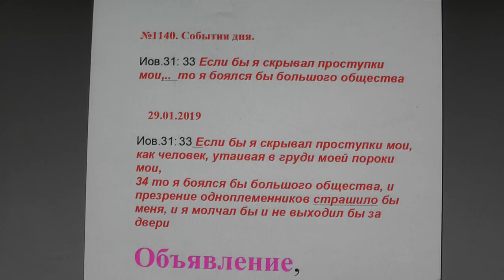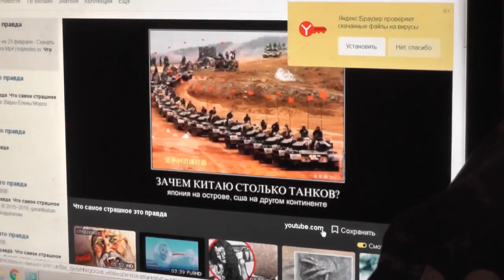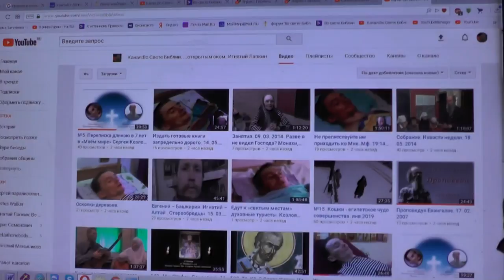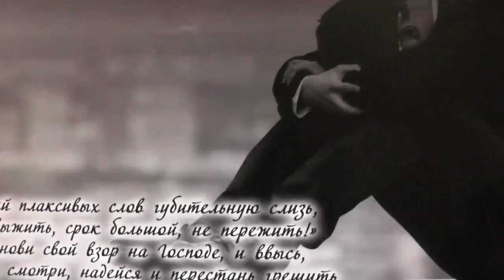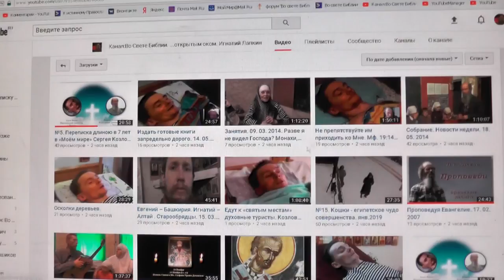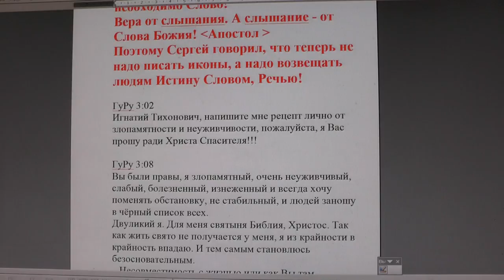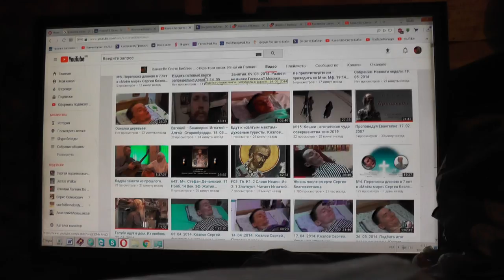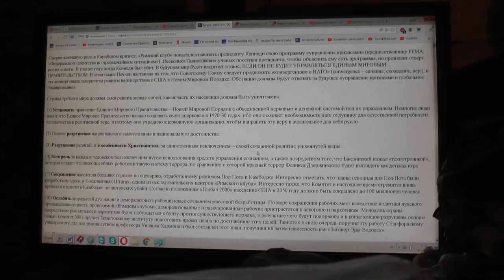№1140. События дня. Иов 31:33 Если бы я скрывал проступки мои, 29. 01. 2019